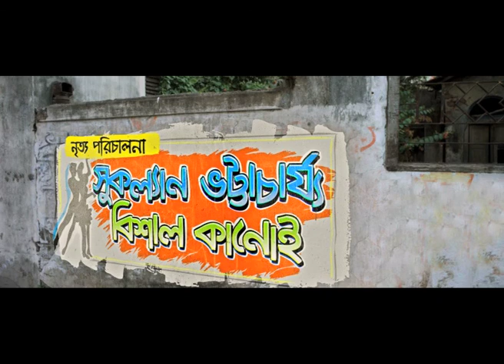Natbor Not Out - Title Song - Movie Release Nov 12, 2010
The Title Song from Natbor Not Out - In theaters Nov 12, 2010.